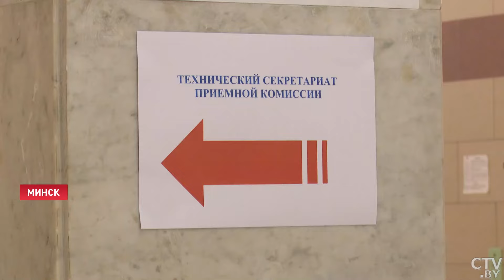Это будущее нашей эстрады! Как проходят творческие испытания для абитуриентов в вузах?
В Беларуси в самом разгаре вступительная кампания. 19 июля завершился приём документов на отдельные специальности силового блока и сельскохозяйственного направления. Вместе с тем в вузах стартовали вступительные испытания для поступающих на бюджет. Экзамены в основном проходят в устной форме или в виде письменного тестирования, исключение для творческих специальностей. Репортаж Алины Мычко.